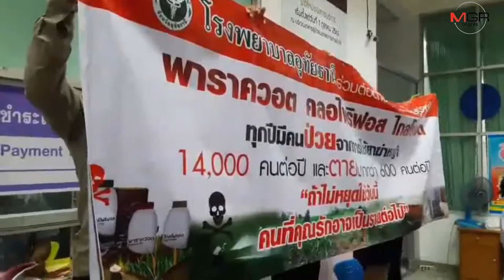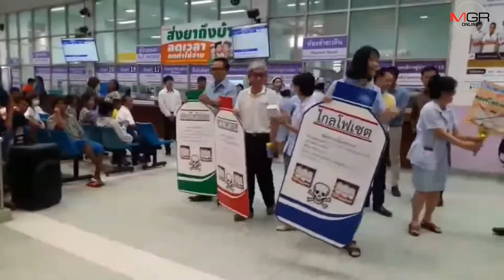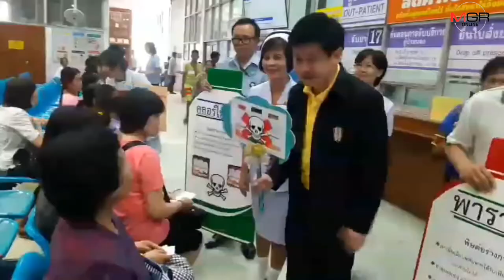ต้านเต็มสูบ!หมอ-พยาบาล รพ.อุทัยฯชูป้ายหนุนเลิกใช้ 3 สารพิษฆ่าหญ้า-ฆ่าแมลง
10/10/2019  ต้านเต็มสูบ!หมอ-พยาบาล รพ.อุทัยฯชูป้ายหนุนเลิกใช้ 3 สารพิษฆ่าหญ้า-ฆ่าแมลง
อุทัยธานี – ผอ.โรงพยาบาลอุทัยธานี นำคณะแพทย์-พยาบาล รณรงค์แบน 3 สารพิษอันตราย กระตุ้นผู้ป่วย-ญาติตระหนักถึงโทษและพิษภัย จนเลิกใช้อย่างถาวร